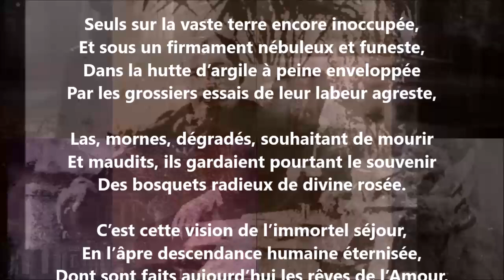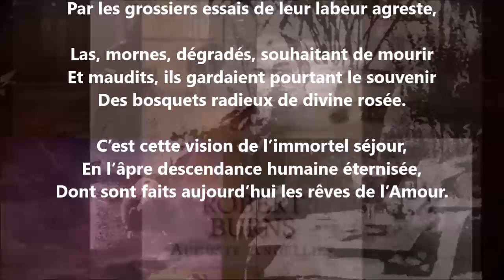Après qu’Ève et Adam, hors du jardin céleste... - Auguste Angellier lu par Yvon Jean